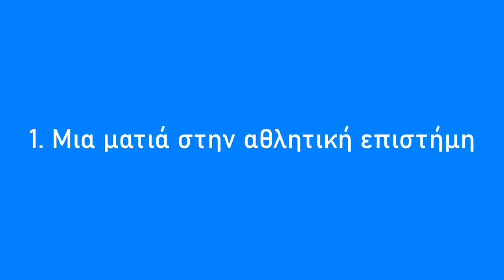Πρέπει να πιαστείς για να χεις μια καλή προπόνηση;;;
Σήμερα έκανες μια προπόνηση. Πιάστηκες την επόμενη μέρα. Τι ακριβώς σημαίνει αυτό;;;

Πηγές:
[Οδηγοί υπερτροφίας]
(προοδευτική επιβάρυνση, αύξηση όγκου κλπ

Δεν είμαστε σίγουροι για το τι ακριβώς προκαλεί τον ΚΜΣ
(πχ γ.ο ή μικροσχισμές στους μύες απ την αρνητική)